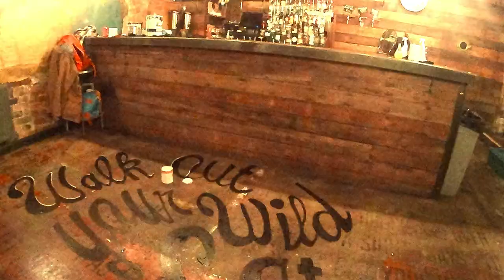blind tiger touch up time-lapse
Time-lapse of SHOMI Creative Touching up the walk out your wild cat at the blind tiger